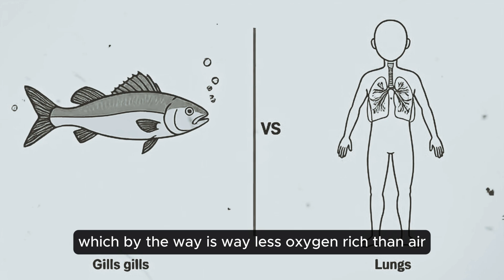What If You Could Breathe Underwater Like a Real Fish?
What if you could dive deep into the ocean, open your mouth, and actually breathe like a fish? 🐟 Sounds like a superpower, right? In this video, we explore the wild “What If” scenario of humans with gills, explained through simple science and funny storytelling. From giant neck-gills to bubble communication, discover what life would really be like if humans could breathe underwater. 🌊 Would we thrive in underwater cities… or turn into chunky walrus-people? Watch to find out! So—would YOU trade your lungs for gills?